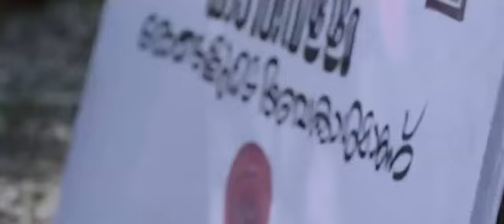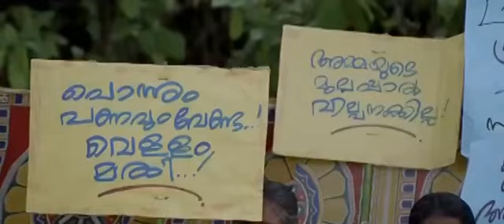Neeyaaru Njanaaru | Koottathil Oraal Malayalam Movie Official Song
For Ringbacktune Activation:

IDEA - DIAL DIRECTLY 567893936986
BSNL - SMS BT 3936986 to 56700,
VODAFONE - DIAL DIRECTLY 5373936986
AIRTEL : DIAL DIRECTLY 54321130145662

Koottathil Oraal Malayalam Movie Official Song. Directed By :K.Padmakumar, Produced By :Meenakshi Ramji,Starring : Siddique,Soja Joli  etc . Lyrics & Music By: Shijeesh Kunjiraman. Sung by:Susmitha Menon . Audio On East Coast Audio Entertainments.